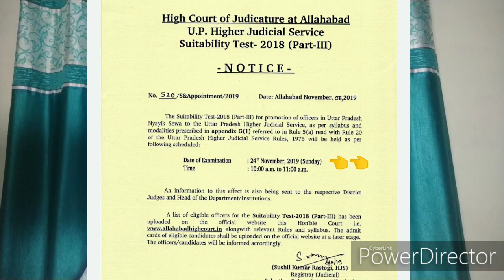Junior Assistant Admit Card Released | High Court RO Exam Date Increased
Junior assistant exam date and Allahabad High court RO exam new date
Also have discussed the best strategies of uppcs 2019 exam

Join the best test series of India
       for UPPCS 2019

Crash Course + Current Affairs + Test series
Only in 499 Rs.